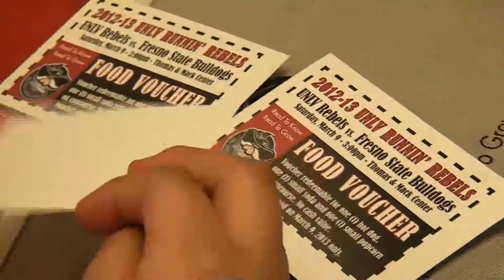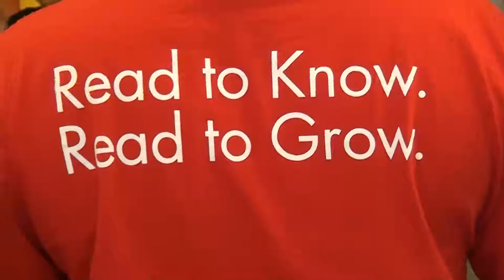Rebel Reading Challenge Winners: Robert Lunt Elementary 5th and 6th graders!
All together the 5th and 6th grade students at Robert Lunt Elementary School in Las Vegas read 88,010 pages in the Rebel Reading Challenge, made possible through SuperPawn, UNLV and Spread the Word Nevada.

We're all proud of their accomplishment! Check out how they were rewarded...